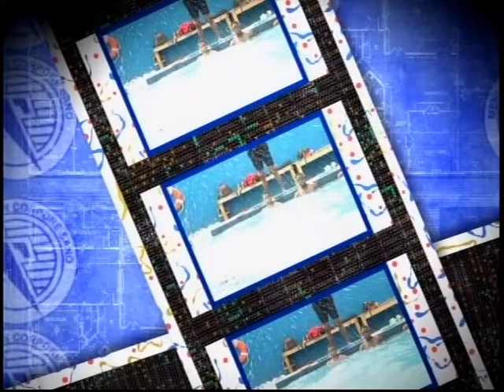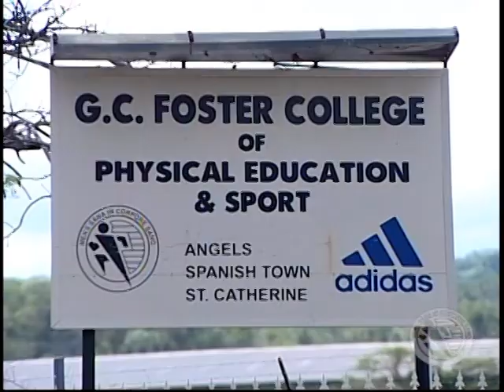Feature on G.C. Foster College of Physical Education & Sport